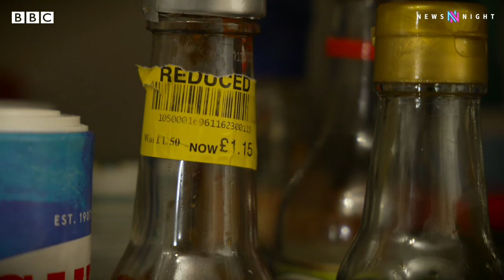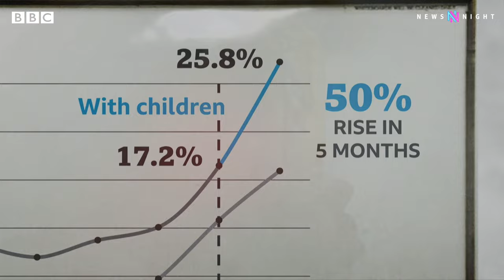Food poverty: 'I miss meals so my children can eat' - BBC Newsnight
Data shared with Newsnight exclusively by the Food Foundation suggests more than a quarter of UK households with children experienced food poverty last month - meaning they reduced what they ate, or skipped meals altogether. The charity says as the cost of living bites it has detected an alarming rise in cases.

Upon seeing the findings the former Children's Commissioner told us the scale of deprivation is now a national emergency. A government spokesperson says its priority is always to support the most vulnerable and millions of households have been offered help with rising bills.

Newsnight Correspondent Anna Collinson hears from one fifteen-year-old who told us she sometimes goes to bed hungry so her younger siblings can have enough.